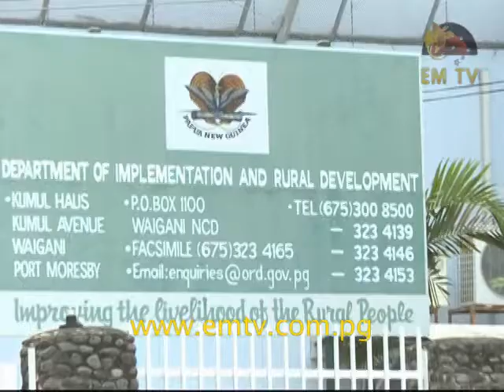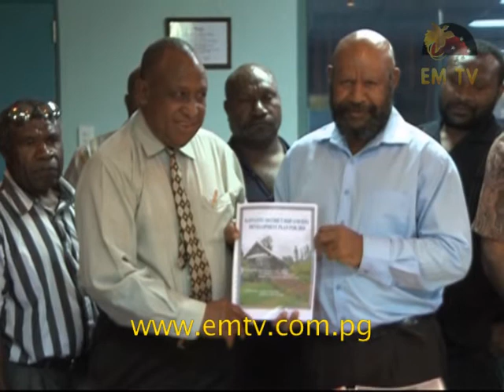Funding Vital To Monitor Improvement Programs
Secretary for the Department of Implementation and Rural Development, Paul Sai'i, says funding is vital to monitor services improvement program funds... - visit us for the latest news.